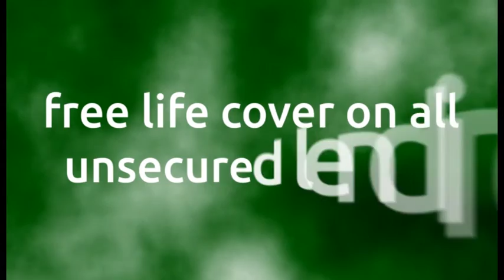BOV Club Benefits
A quick overview of the benefits enjoyed by BOV Club Members